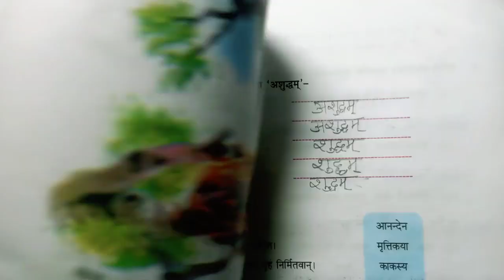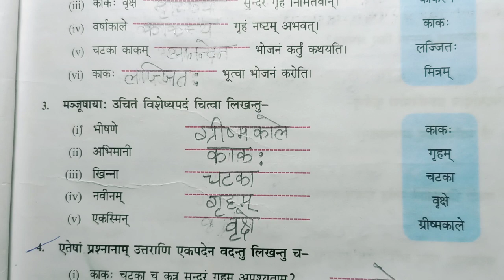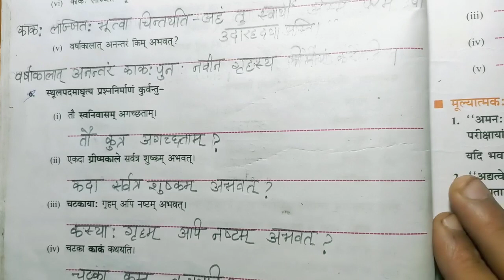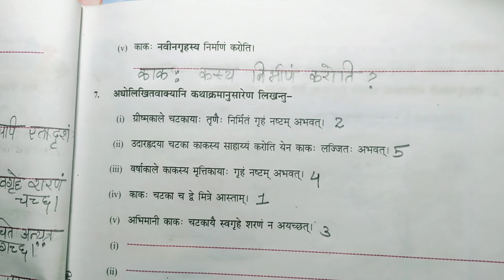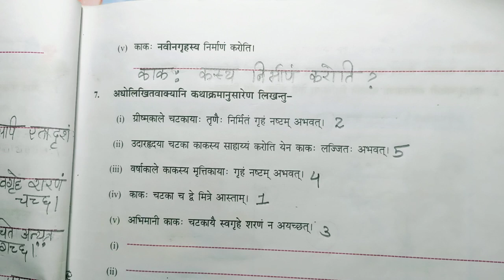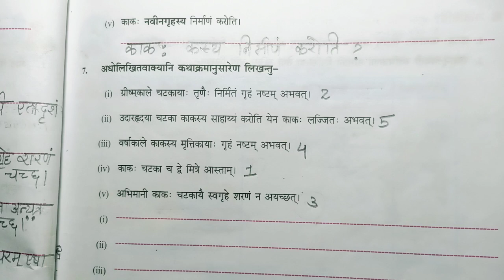|वसुधैव कुटुंबकम् Solution DAV Class 8 Sanskrit|@CollectionOfStudy|DAV Class 8 Sanskrit Chapter 2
DAV Class 8 Board Exam.
DAV Class 8  Sanskrit
DAV Class 8 Sanskrit Ch 2 Solution

1.DAV Class 8 Final Exam Question Paper.
4.DAV Class 8 Sanskrit Previous Year Board Exam Question Paper.

‎@Collection Of Study